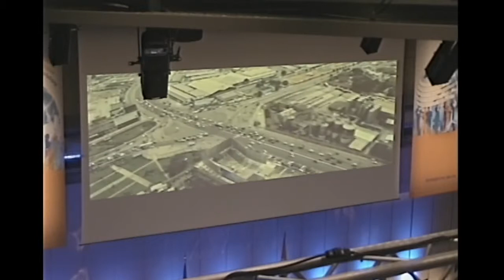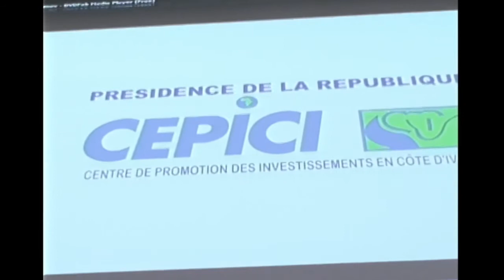ORIGINAL LANGUAGE - UPU World Strategy Conference - 13.04.2015 Opening Ceremony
UPU World Strategy Conference, Geneva - 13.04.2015 Opening Ceremony
Floor, Original language